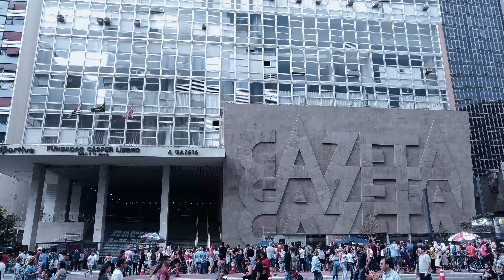Teste Asus Zenfone 3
Just a little test with the ASUS ZenFone 3
Apenas um pequeno teste com o ASUS Zenfone 3

Recorded with ASUS Zenfone 3 and edited on Davinci Resolve.
Gravado com o ASUS Zenfone 3 e editado no Davinci Resolve.

Me ajude a manter o canal! Faça parte do meu Apoie-se (link abaixo) ou faça a sua doação em dinheiro! Entre em contato comigo via facebook ou youtube e faça uma doação para ajudar a manter o canal!